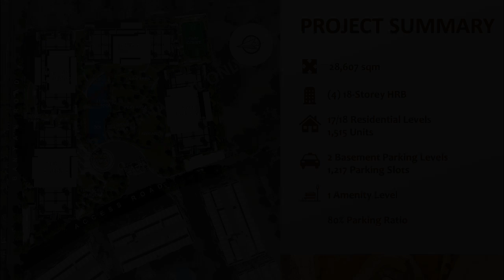2 bedroom for sale in Alder Residences by DMCI in Acacia Estates BGC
2 bedroom for sale in Alder Residences by DMCI in Acacia Estates BGC
Condominium/Apartment Type: Residential Condominium
Number of Bedrooms: 2
Number of Bathrooms: 1
Unit Size in sqm: 67 sqm.
Unit/Floor Number: 9
Tower: Oregon